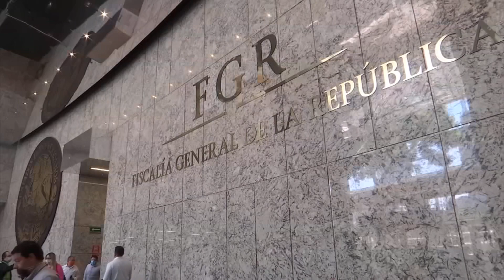El Guero Palma, socia y amiigo de El Chapo a punto de salir de la carcel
HECTOR PALMA SALZAR, “El Güero Palma”, TEMIDO NARCOTRAFICANTE, LIDER DEL CARTEL DE SINALOA Y SOCIO DE JOAQUIN “EL CHAPO” GUZMAN, CON UNA VIDA QUE SUPERA LA FICCION, ESTA A PUNTO DE QUEDAR EN LIBERTAD, LUEGO DE HABER PASADO 26 AÑOS EN CARCELES DE MEXICO Y ESTADOS UNIDOS, PERO EL GOBIERNO DE MEXICO BUSCA ALGUNA FORMA DE MANTENERLO TRAS LAS REJAS…